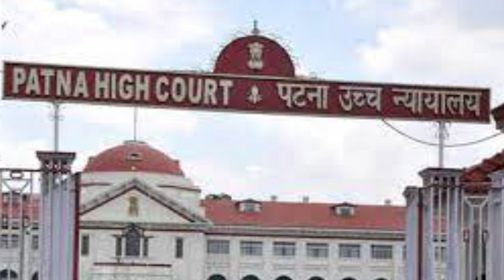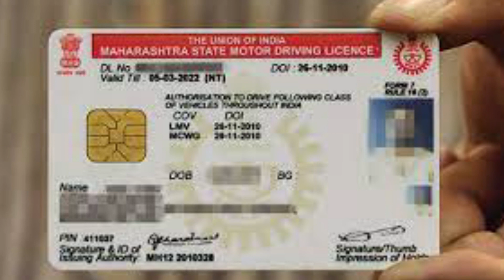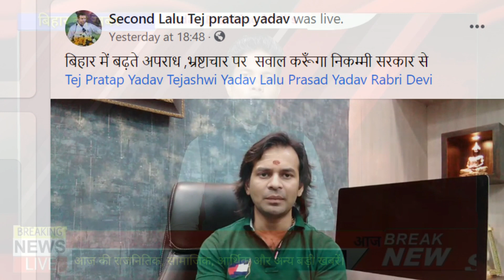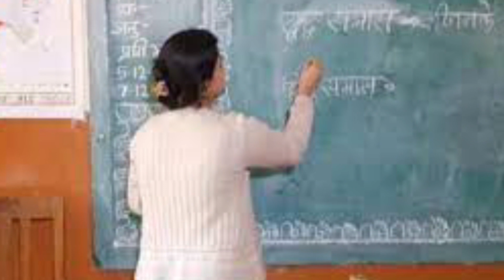28 july 2021 | Top 20 News Of Bihar | Seemanchal news | Mithilanchal news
Dosto iss video mai hamne aapko 28 july 2021 ki seemanchal sahit pure bihar ki Top News bataye hai, Dosto Video pasand aane par video ko Like 👍 kijiye, apane Dosto ke sath share kijiye xu0026 channel ko SUBSCRIBE kijiye,